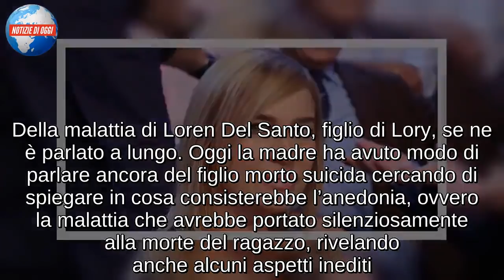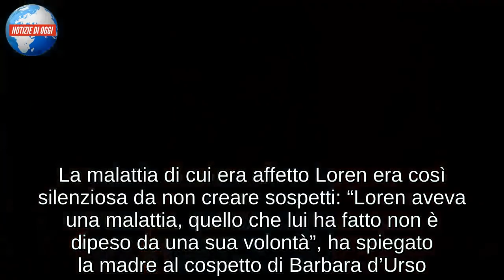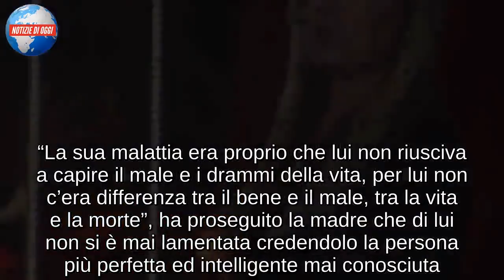Loren Del Santo era schizofrenico?/ Lory “aveva una doppia personalità, era un’altra persona”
Della malattia di Loren Del Santo, figlio di Lory, se ne è parlato a lungo. Oggi la madre ha avuto modo di parlare ancora del figlio morto suicida cercando di spiegare in cosa consisterebbe l’anedonia, ovvero la malattia che avrebbe portato silenziosamente alla morte del ragazzo, rivelando anche alcuni aspetti inediti. “E’ qualcosa che ti impedisce di dare valore alle cose, alla vita come alla morte”, ha spiegato Lory, ma il suo racconto su alcuni sintomi preoccupanti ai quali è stata data attenzione solo tardivamente, è stato davvero incredibile. La malattia di cui era affetto Loren era così silenziosa da non creare sospetti: “Loren aveva una malattia, quello che lui ha fatto non è dipeso da una sua volontà”, ha spiegato la madre al cospetto di Barbara d’Urso. La sua maggiore preoccupazione è che era troppo perfetto. A chi lo definiva “depresso”, Lory ha spiegato che, al contrario dell’immaginario collettivo, il figlio non era mai giù di morale, “era contento di quello che aveva e non chiedeva mai cose in più, non aveva mai dei desideri irrealizzabili”. Per ore Lory Del Santo ha tentato di pensare come non ha potuto non accorgersi che il figlio in realtà era gravemente malato e dalla quale non sarebbe più potuto tornare indietro.

LOREN DEL SANTO SCHIZOFRENICO? LE PAROLE DELLA MADRE LORY
Nessuna delle persone che erano vicine a Loren Del Santo si sarebbero accorte realmente della sua malattia ma soprattutto della sua gravità. Neppure il fratello Devin, con il quale viveva, aveva mai notato qualcosa di strano, così come il suo migliore amico. “Ci sono delle malattie che veramente non sospettavo potessero esistere”, ha aggiunto oggi Lory Del Santo. “La sua malattia era proprio che lui non riusciva a capire il male e i drammi della vita, per lui non c’era differenza tra il bene e il male, tra la vita e la morte”, ha proseguito la madre che di lui non si è mai lamentata credendolo la persona più perfetta ed intelligente mai conosciuta. Poi però ecco le rivelazioni clamorose relative ad alcuni problemi che solo oggi Lory riesce a comprendere: “La sua mente aveva dei problemi. Questa sindrome Loren l’ha avuta per tutta la vita ma poi c’è stato un peggioramento dettato dall’alterazione della sua personalità. Abbiamo scoperto su cose che scriveva, abbiamo esaminato i suoi scritti, delle piccole cose negli angoli e anche nel suo telefono aveva delle registrazioni con voci diverse dove non era lui”, ha rivelato Lory Del Santo. “Lui aveva delle transizioni, diventava un’altra persona e non sapeva quando sarebbe tornato in sé. Aveva delle visioni, era due persone nella stessa persona”. Sintomi che, sotto certi aspetti ricordano la schizofrenia. Secondo lo psichiatra Alessandro Meluzzi, intervenuto nei mesi scorsi proprio a Domenica Live, Loren Del Santo soffriva della sindrome di Asperger.